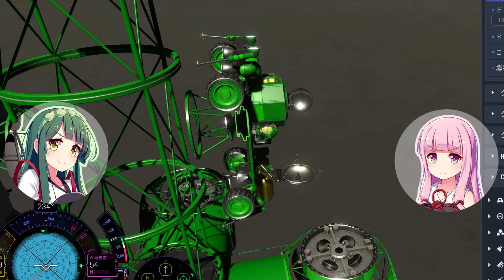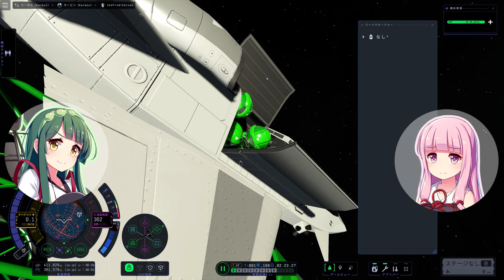第17回 月探査で大事故！スペースプレーンから飛ばされる緑くん(後編) (KSP2)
地球(カービン)以外も月(ムン)も再現されているカーバルスペースプログラム2！今回は月から地球への帰還を行ってみました。（KSP2 Version 1.4.0）

0:00 月探査
7:38 地球軌道帰還
10:55 スペースプレーン搭乗
13:36 基地帰還

■PC
NVIDIA GeForce RTX 4090（水冷）
intel Core i9 13900K（水冷）
DDR5 32GB RAM
4K ディスプレイ

■MOD・プログラム変更
無し

作って欲しい兵器・戦車・動画のリクエストを募集しています。コメント欄からお願いします！